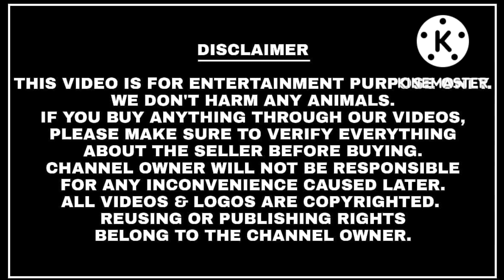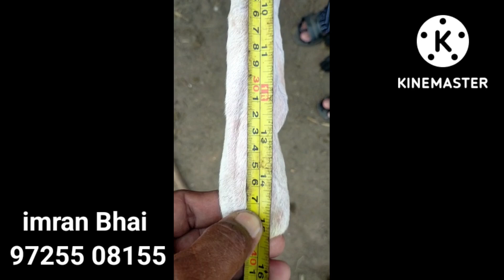Beautiful Hyderabadi Female Kid In Gujarat Palanpur